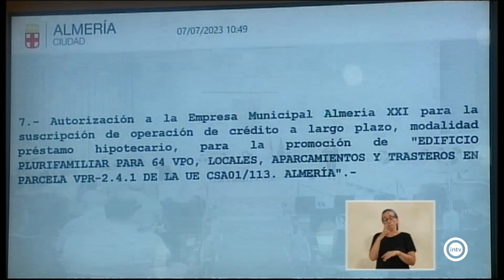Pleno ordinario en el Ayuntamiento para tratar temas organizativos y solicitar una operación de cr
La corporación municipal 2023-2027 ya está en pleno rodaje. Hoy, primera sesión de pleno ordinaria para dar cuenta de distintos trámites organizativos y para solicitar la suscripción de una operación de crédito de nueve millones de euros que permita sufragar la construcción de 64 nuevas viviendas de protección oficial.